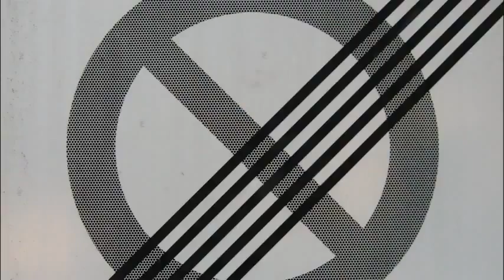Rio - It's No Good (Depeche Mode Cover)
la banda de Sebastian Cuneo demostrando su talento en este cover de Depeche Mode. mas info del Tributo